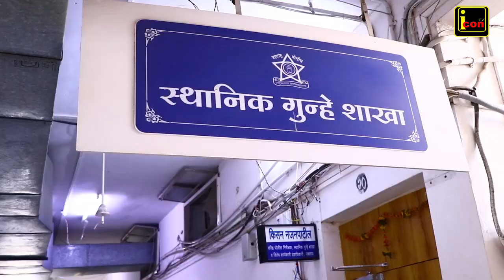दिवसाघरफोड्या करणारा अट्टल घरफोड्या स्थानिक गुन्हे शाखेच्या हाती,ग्रामपंचायत निवडणुकीचा होता उमेदवार